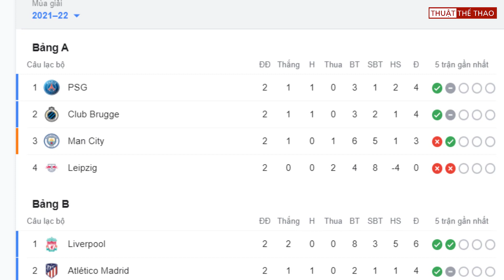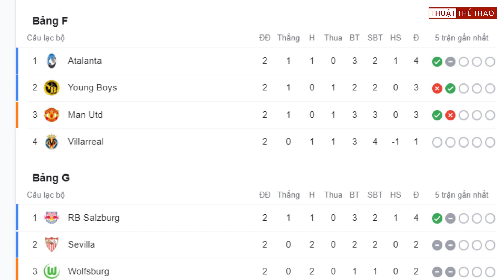Bảng xếp hạng Cúp C1 Châu Âu mới nhất | MU thoát hiểm, PSG dẫn đầu | Lịch thi đấu lượt trận thứ 3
Bảng xếp hạng Cúp C1 Châu Âu mới nhất | MU thoát hiểm, PSG dẫn đầu | Lịch thi đấu lượt trận thứ 3 Champions League 2021/2022.